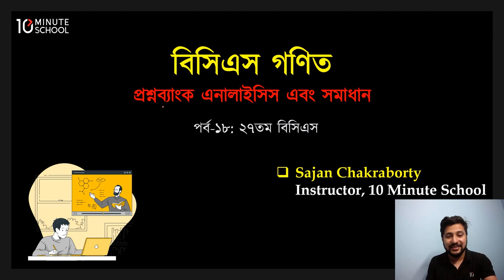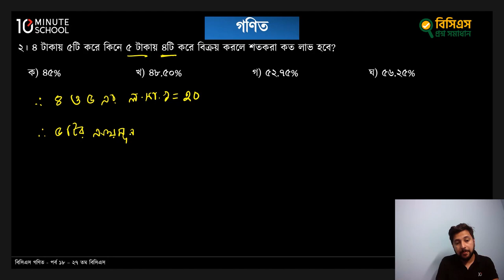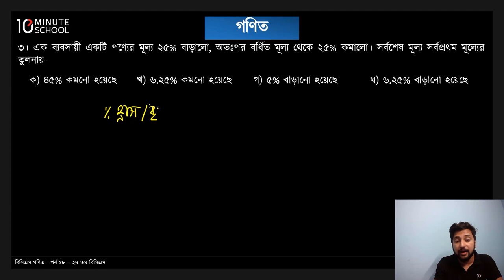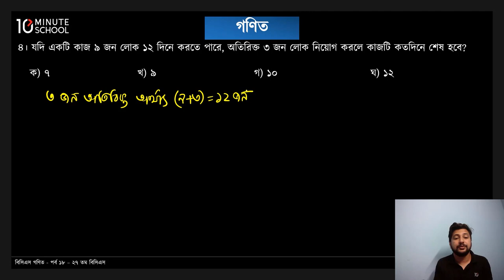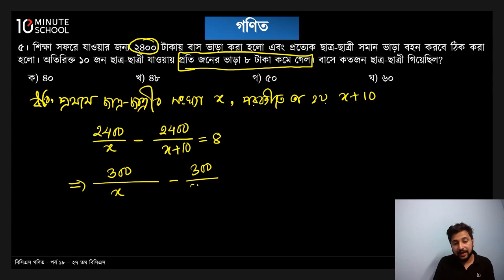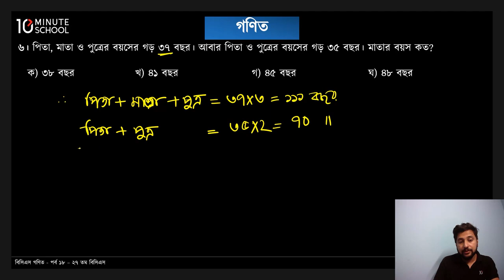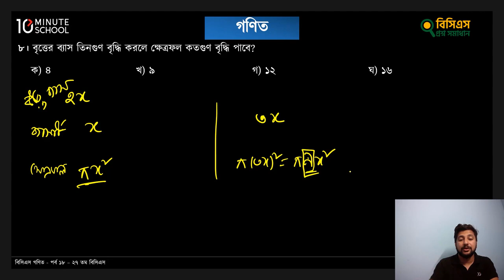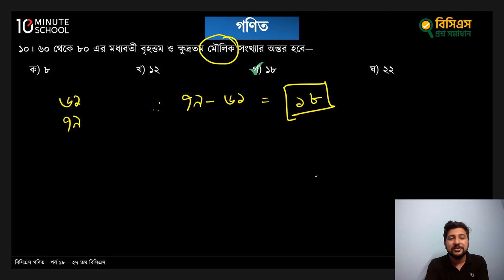27th BCS Question Solving | English Mathematical Reasoning | Sajan Chakraborty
বিসিএস প্রিলি পরীক্ষার প্রস্তুতিতে এই ভিডিওটি থেকে জেনে নিন ২৭তম বিসিএস গণিত প্রশ্নের সমাধান (27th BCS Math Question Solving)। বিসিএস প্রিপারেশন (BCS Preparation) এর একটি গুরুত্বপূর্ণ অংশ হলো "Mathematical Reasoning!", এই ভিডিওটি থেকে জেনে নিন এই বিষয়ের উপর আরো অনেক প্রয়োজনীয় Tips and Tricks।

Instructor: Sajan Chakraborty, Shahjalal University of Science and Technology (SUST).

0:00 Introduction
1:25 Question 1
4:24 Question 2
8:07 Question 3
10:09 Question 4
11:28 Question 5
15:58 Question 6
17:23 Question 7
18:21 Question 8
19:34 Question 9
21:50 Question 10